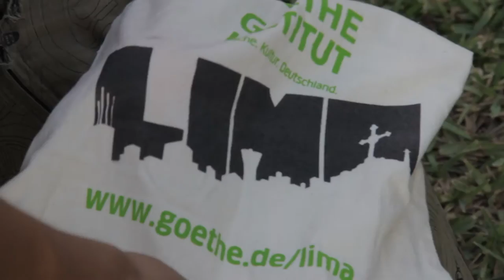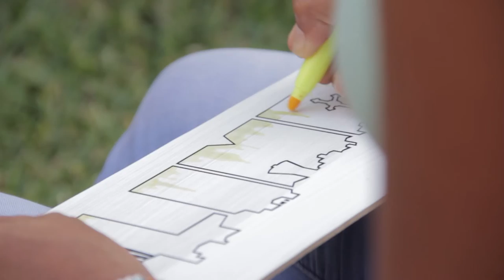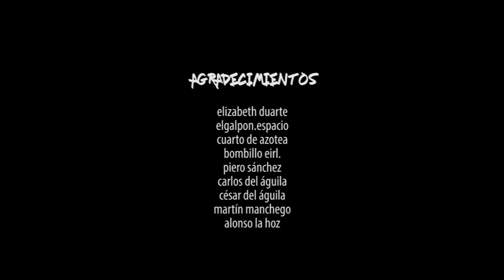REFERENTE LIMA Instalación y performance transmedial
Documentación.

Tenemos posibilidades de construir construcción una marca ciudad desde abajo, desde la guerrilla individual de apropiación/intervención del espacio público hacia el mundo. Eso es lo que propone artista Juan Manuel Bermúdez con su proyecto LIMA arte urbano.

Cómo parte de las actividades por sus 50 años en el Perú, el Goethe-Institut invita al artista a intevenir sus espacios y desarrollar REFERENTE LIMA como una aplicación transmedial. Incluye intervención con carteles y pegatinas en espacios públicos en Lima y Berlin, instalaciones plásticas móviles y en los jardines exteriores del Goethe-Institut, conversatorios al aire libre, dibujo rápido, videomapping y streaming.

Participan:
César Ramos Aldana, antropólogo visual
Gabriel Lama, comunicador y gestor cultural
Gino Sosaya, taxista y comerciante
Carlos Javier Vega, arquitecto
Omar Smash, diseñador y artista urbano
Carlos León-Xjimenez, artista visual y curador independiente
Jorge Baldeón, artista y gestor cultural
Martin León, gestor cultural en el Goethe-Institut Perú

Diseño y producción: Elizabeth Duarte
Cámara y fotografía: Alonso La Hoz,  Piero Sanchez , César del   Águila y Martín Manchego

Dirección artística general: Juan Manuel Bermúdez Marull

© Goethe-Institut Perú, 2016